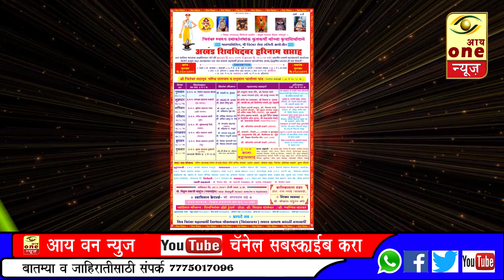अखंड शिवचिदंबर हरीनाम सप्ताह